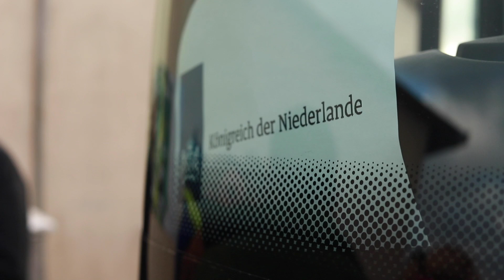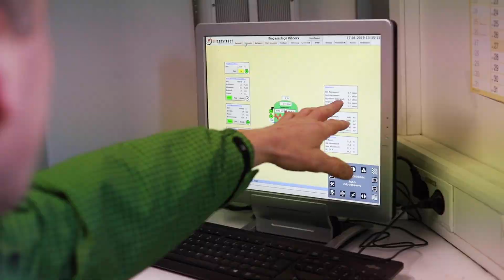Grüne Woche | Minister Schouten bezoekt Duits kringloopbedrijf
Nog vóór de opening van de Grüne Woche in Berlijn, bezoekt minister Schouten met diverse kamerleden een bedrijf dat deels aan kringlooplandbouw doet (Kreislauflandwirtschaft).